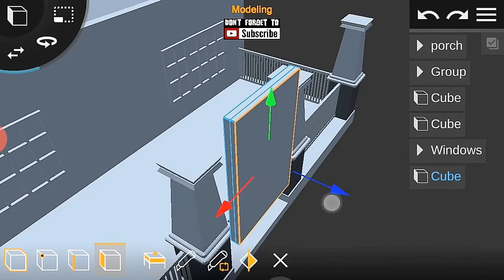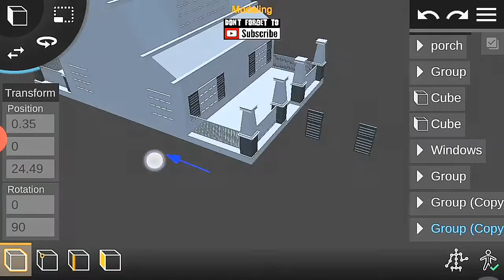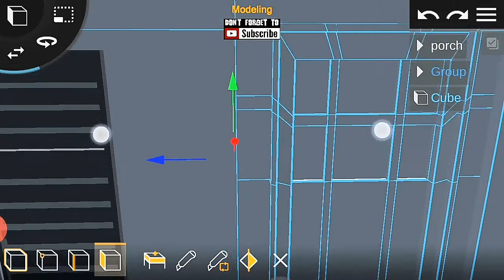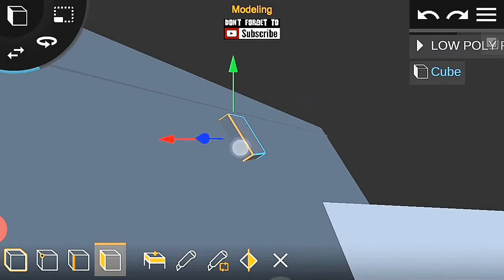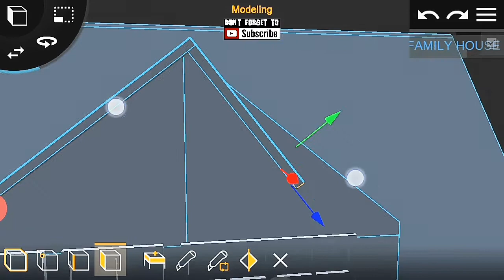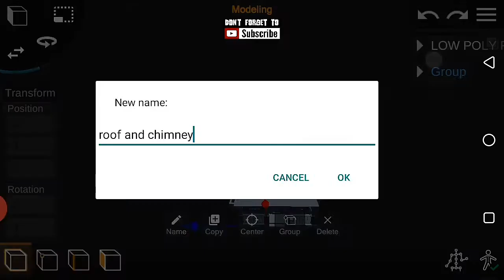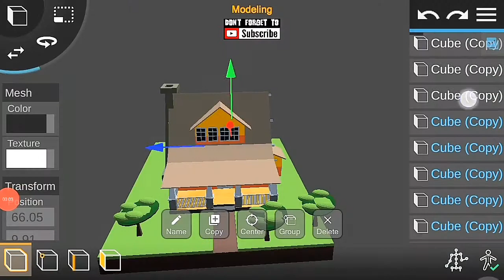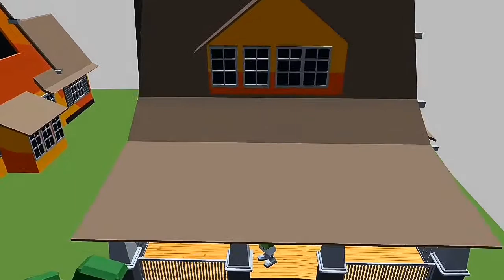Prisma 3D : Modelling a low poly family house (LOW POLY NEIGHBOURHOOD) PART 2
Hi fellows, it's Deji again and today I would like to share with all of you a tutorial on how to model a low poly house in prisma 3D.

TO CREATE TEXTURES FOR YOUR MODEL IN PRISMA 3D, VISIT THE LINK GIVEN BELOW:

TO DOWNLOAD THE MODEL, VISIT MY SKETCHFAB PAGE AND DON'T FORGET TO SUPPORT.

-- Features --

Mesh Modeling:
- Multi Select Objects, Faces or Points
- Transform Selected

How people use this App:
- 3D Modeling (similar to CAD)
- 3D Animation